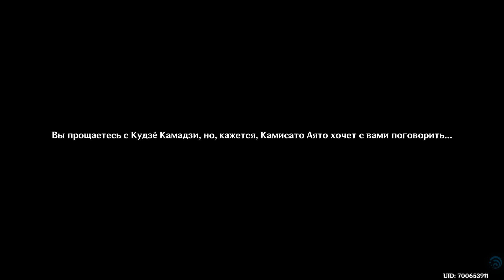[Genshin Impact] С дерева утун падает лист. Оберегающий Кипарис. Глава I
➤ Молодые побеги на старой ветви
Пройдя «Ткани и кимоно Огуры», вы с Паймон встречаете двух знакомых...
• Пройдитесь по улицам города Инадзумы
• Поговорите с Иппэем и Синнодзё
• Встретьтесь с Камисато Аякой в имении Камисато
• Зайдите в комиссию Ясиро
• Поговорите с Томой и Камисато Аято
• Расскажите обо всём Иппэю и Синнодзё
• Поговорите с Кудзё Камадзи в клане Кудзё
• Поговорите с Камисато Аято
• Отправляйтесь в резиденцию клана Хийраги на острове Рито
• Поговорите со служащими комиссии Кандзё
• Скоротайте время на острове Рито
• Встретьтесь с Хийраги Тисато
• Покиньте клан Хийраги и подытожьте информацию

➤ Правдивая ложь
Пока вы передавали поздравления, Камисато Аято понял, что за этой свадьбой стоит некий
замысел. Благодаря его выводам вы стремительно приближаетесь к истине...
• Отправляйтесь на спасение Синнодзё
• Проверьте обстановку в пещере
• Победите слугу, который охраняет это место
• Поговорите со слугой ещё раз
• Найдите ключ, который унёс бакэ-дануки
• Используйте ключ, чтобы освободить Синнодзё
• Поговорите с Синнодзё
• Отправляйтесь к доске объявлений в городе, чтобы узнать, как обстоят дела
• Поговорите с Кудзё Камадзи
• Проследите за шпионом комиссии Кандзё
• Незаметно следуйте за Хидэо
• Наблюдайте издалека

➤ Стихает ветер
По словам Аято, всё необходимое вы уже сделали. Теперь остаётся только ждать реакции
комиссии Кандзё. Пройдёт ли всё так, как он полагает?..
• Подождите два дня
• Отправляйтесь на остров Рито, чтобы узнать, как обстоят дела
• Поговорите с жителями острова Рито
• Поговорите с Хийраги Тисато
• Встретьтесь с Камисато Аято в имении Камисато
• Покиньте комиссию Ясиро

Камисато Аято - старший брат Камисато Аяки. В то время как Аяка является лицом клана Камисато, Аято занимается государственными делами, а также является главой тайной организации Сиюмацу-бан.

Действующий глава клана Камисато, а значит и комиссии Ясиро. У него всегда есть способ достичь своей цели. Однако мало кто понимает, что это за цель, к которой он так стремится.

Как глава комиссии Ясиро, Камисато Аято всеми силами поддерживает процветание и стабильность региона.
На первый взгляд он сдержан и грациозен. Он не любит появляться на публике и не стремится открыто демонстрировать свои способности.

Но те, кто с ним знаком, не смеют его недооценивать. Давным-давно, когда комиссия Ясиро переживала тяжёлые времена, а клан Камисато оказался на грани краха, именно этот юноша уладил ситуацию.

Он не смог бы добиться своего положения без необычайной находчивости и хитрости. И, возможно, за этой непроницательной улыбкой скрываются тёмные волны.

Но что удивительнее всего - во всех этих играх он никогда не отнимает силой и не стремится превзойти других, а даже делится выгодой, чтобы каждый получил кусок пирога по своему желанию.

«Так что же у него на уме?» - думают люди, когда дело уже сделано.

Однако, если пирог в итоге оказывается поделен на всех, возможно, не так уж и важно, что у Камисато Аято на уме.